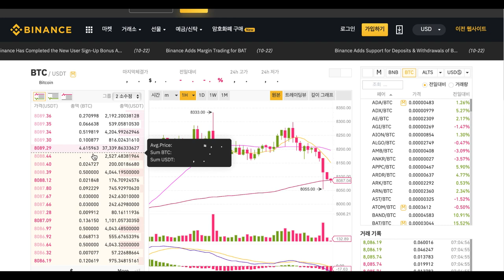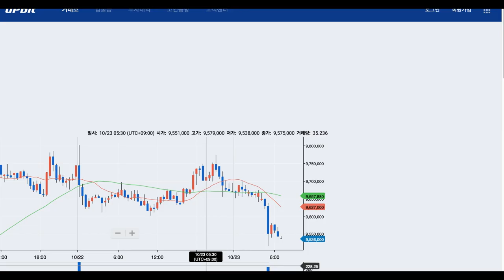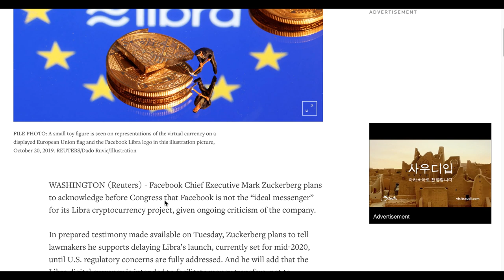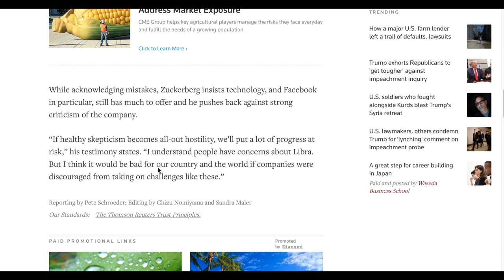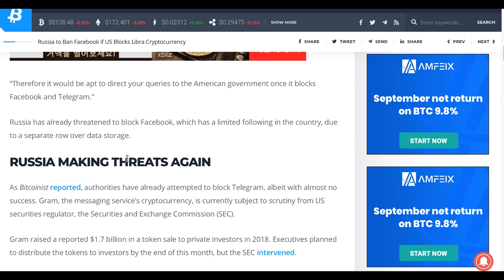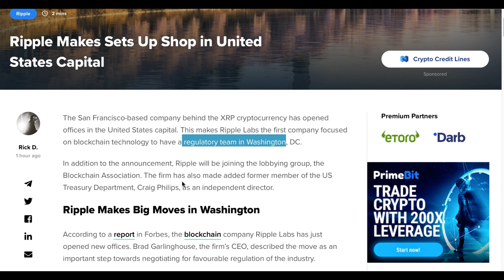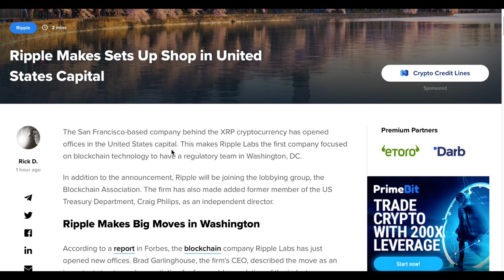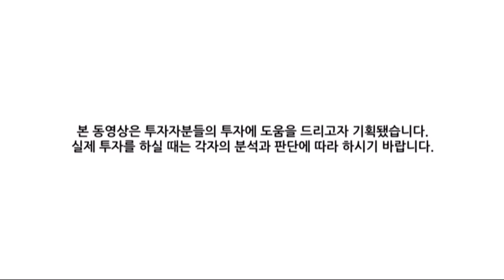[굿모닝 비트코인] 리플 워싱턴에 사무실 연다..베이직어텐션토큰 급등, 리브라 증언 D-1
시장 변화가 미미한 가운데 상위권 암호화폐 중에서는 리플이 소폭 오르고 있습니다. 베이직어텐션토큰은 급등세 연출중인데요.

페이스북 CEO 마크 주커버그의 리브라에 관한 하원 증언을 앞두고 암호화폐 업계의 관심이 쏠리고 있습니다. 국회의원들의 강한 비판에 맞서 주커버그는 '리브라 출시를 연기할 수 있다'고 말할 전망입니다.

자세한 소식 영상을 통해 확인하시죠!